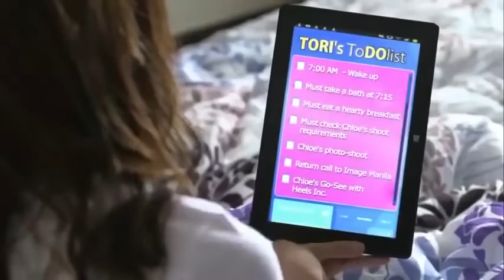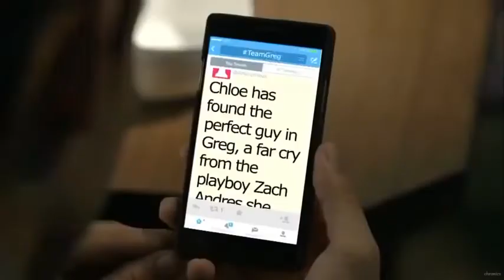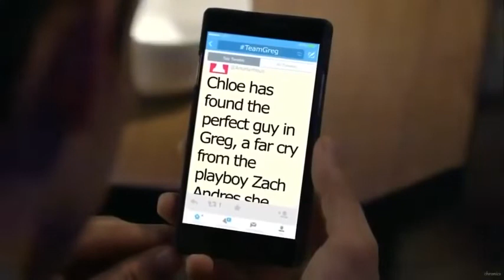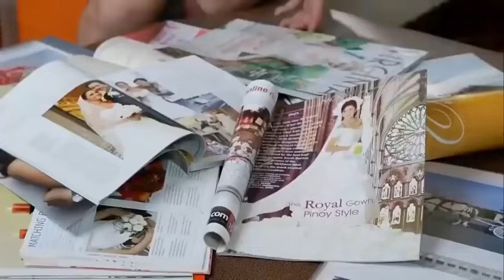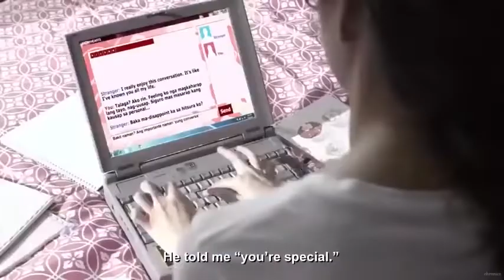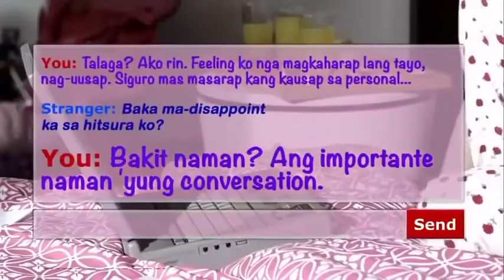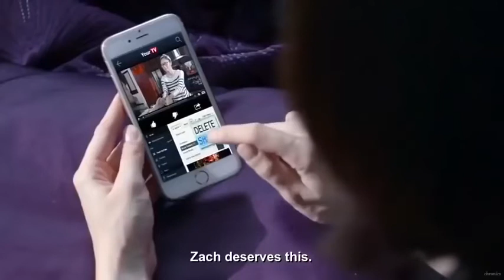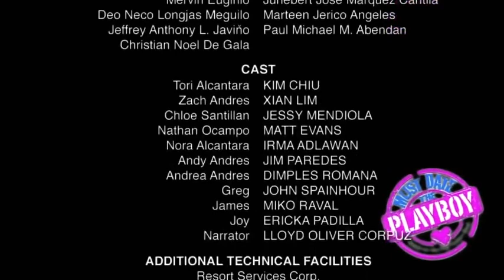TAGALOG BEST FULL MOVIE